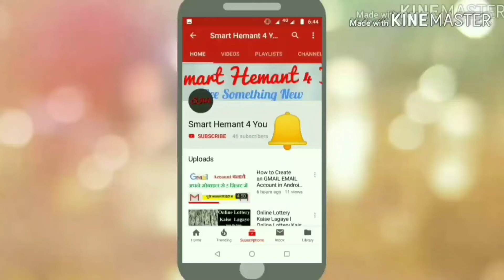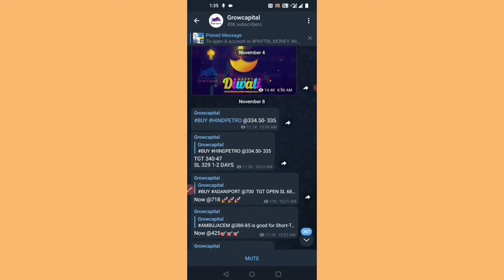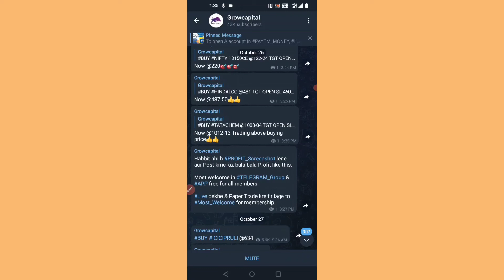How To Share Telegram Video to Whatsapp | Telegram Video Ko Whatsapp Par Share Kaise Karen [Hindi]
Hello Friends! This is HEMANT KUMAR, In this video, I am going to show you How To Share Telegram Video to Whatsapp in Hindi.

Queries Solved-
How To Share Telegram Video to Whatsapp
Telegram Video Ko Whatsapp Par Share Kaise Karen
How To Share Telegram Group Link on Whatsapp
Telegram group link kaise share kare
How to share Telegram Channel Link on Whatsapp
Telegram Channel Link ko Whatsapp me kaise bheje
Telegram se WhatsApp par photo Kaise bheje
Telegram se WhatsApp par video Kaise bheje
Telegram channel link kaise banaye
how to send telegram group link to WhatsApp